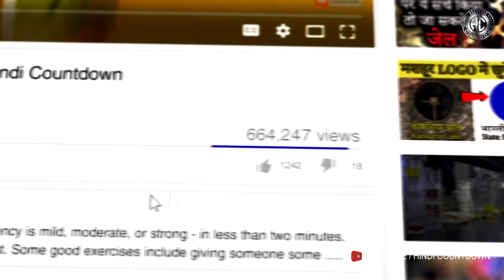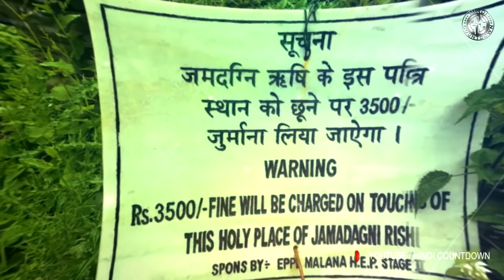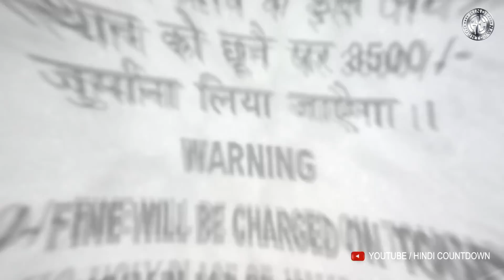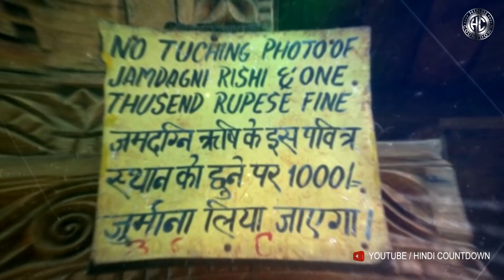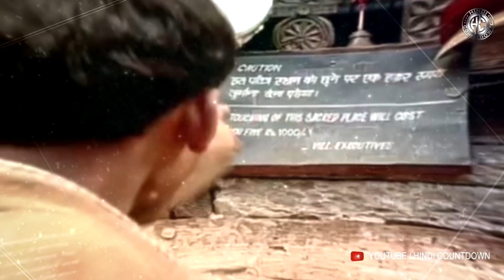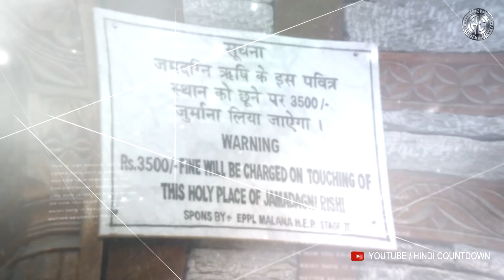इस रहस्यमयी गावं में जाने से पहले जान ले ये बाते, वरना पछतायेंगे | Most mysterious village in India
Malana is an ancient and most mysterious Indian village in the state of Himachal Pradesh.

Malana is an ancient Indian village in the state of Himachal Pradesh. This solitary village in the Malana Nala, a side valley of the Parvati Valley to the north-east of Kullu Valley, is isolated from the rest of the world. The peaks of Chanderkhani and Deo Tibba shadow the village. It is situated on a remote plateau by the side of the torrential Malana river, at a height of 2,652 metres (8,701 ft) above sea level. Malana has its own lifestyle and social structure and people are strict in following their customs. Malana has been the subject of various documentaries, including Malana: Globalization of a Himalayan Village,[2] and Malana, A Lost Identity.[3] The existing speakers of the autochthonous language Kanashi, the traditional language of the inhabitants of Malana, number approximately 1700. According to the 1961 census, the language speakers were then 563, but today the population of Malana is at least three times as large as 40 years ago.[4] Most common route towards the village is by taxi or bus from Jhari. One stop prior to Malana. Roads till Malana Village trekking gate are developed.